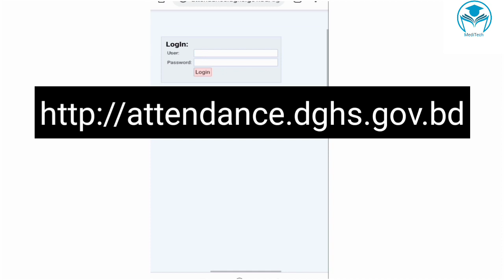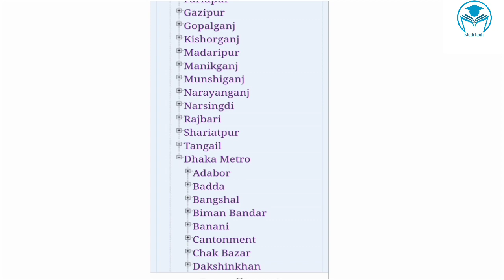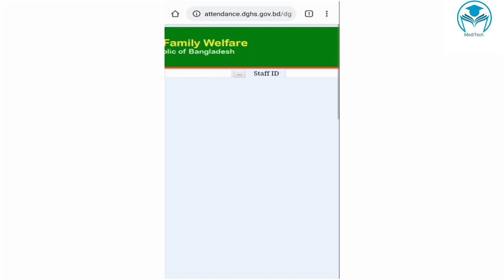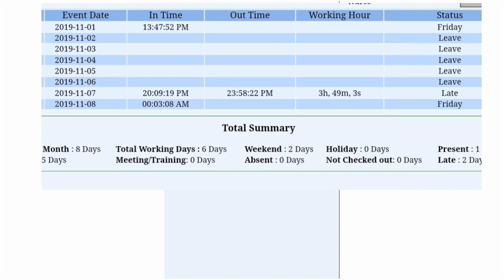মোবাইল দিয়ে বায়োমেট্রিক হাজিরা চেক কিভাবে করা যায়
মোবাইল দিয়ে বায়োমেট্রিক হাজিরা চেক কিভাবে করা যায় তা দেখে নিন।